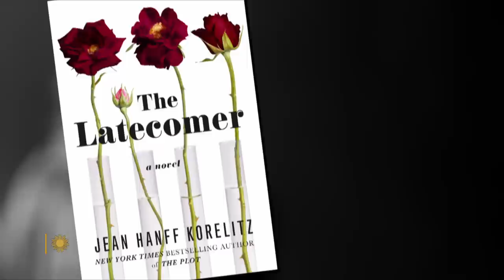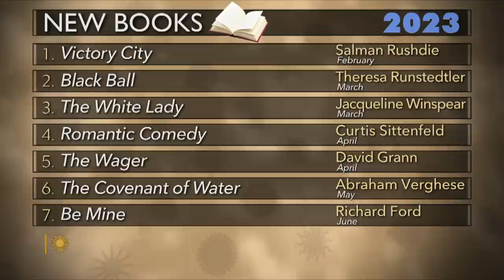The Book Report: Ron Charles' favorite novels of 2022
The Washington Post book reviewer shares his top fiction titles of the year.